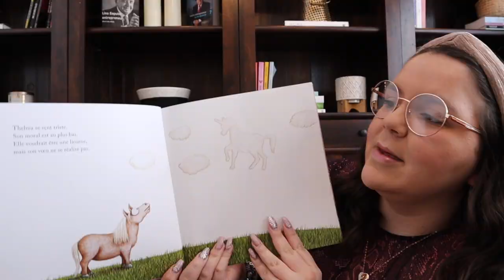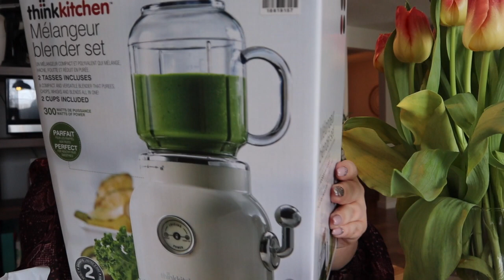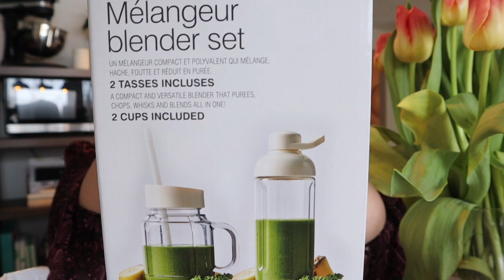VLOG #32 - 27 mars 2020 / Achats & le jour est arrivé...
Salut tout le monde, me voici dans un nouveau vlog. Aujourd'hui, je vous montre quelques achats, je prépare une fondue et je coupe mes ongles! Bon visionnement & on se retrouve bientôt dans un prochain vlog! xxx